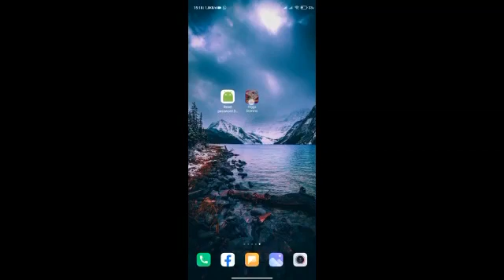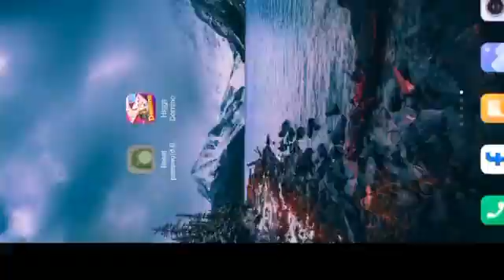Cara mengatasi lupa pertanyaan keamanan higsdomino!